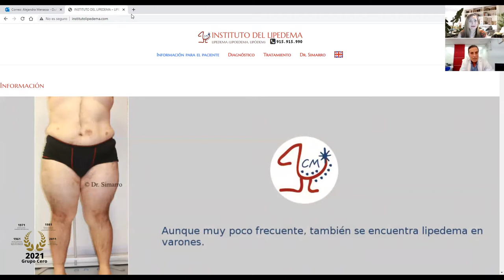43 TU SALUD CUENTA: INVITADO DR JOSÉ LUIS SIMARRO PARA HABLAR SOBRE EL LIPEDEMA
Un espacio semanal sobre medicina integrativa y psicoanálisis dirigido y presentado por la Dra. Alejandra Menassa, médico internista integrativa, psicoanalista y antigua presidenta de la Sociedad Española de Medicina Integrativa.